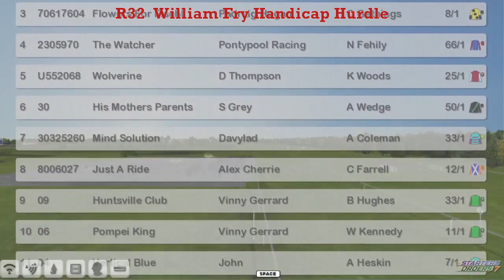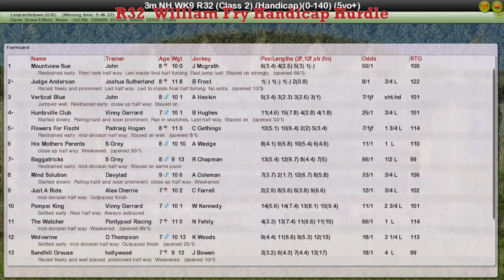NH WK9 R32 William Fry Handicap Hurdle